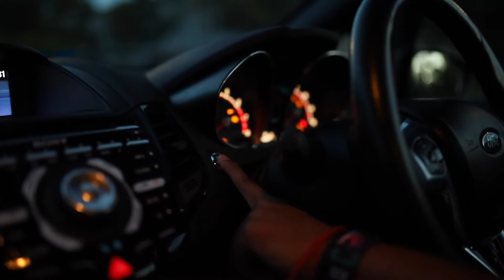Sonic inspired Fiesta st180 | Stage 1 | cinematic video